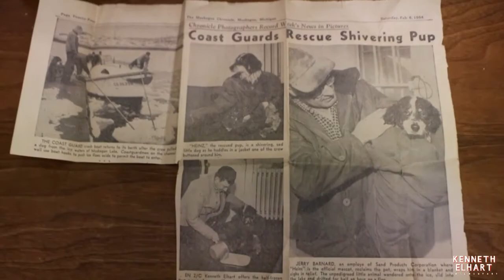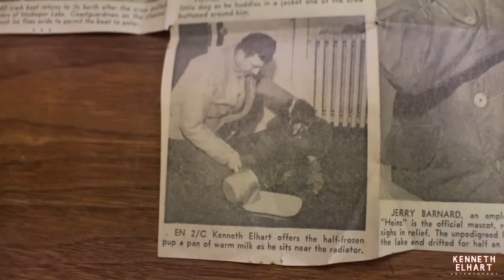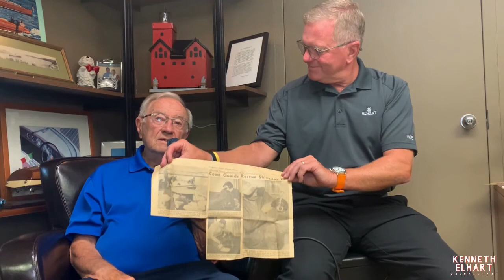Kenneth Elhart Documentary - Part III: Coast Guard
Kenneth Elhart, founder of the Elhart Automotive Campus in 1965, sits down and tells the story of his life and the Elhart family.  In this part, Ken and son Jeff Elhart, talk about Ken's experience working in the Coast Guard.